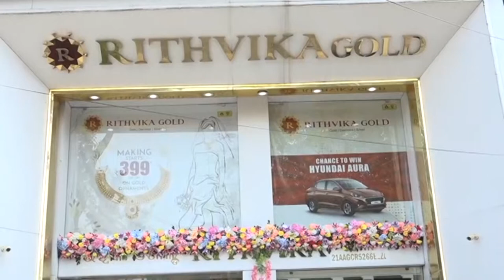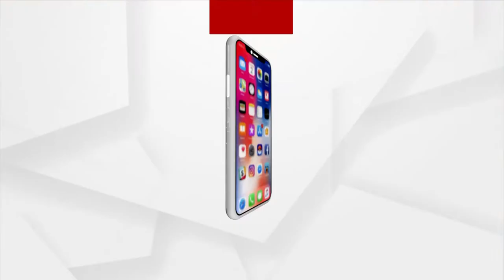ରିତଭିକା ଗୋଲଡ ତରଫରୁ ବିଜେତାଙ୍କ ନାମ ଘୋଷଣା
ରିତଭିକା ଗୋଲଡ ତରଫରୁ କରାଯାଇଥିବା ଲକି ଡ୍ର କୁପନର ବିଜେତାଙ୍କ ନାମ ଆଜି ଘୋଷଣା କରାଯାଇଛି । ଏହି ଉତ୍ସବରେ ଜଟଣୀ ବିଧାୟକ ସୁରେଶ ରାଉତରାୟ, କେ ବଦ୍ରିନାରାୟଣ ସୁବୁଦ୍ଧି ଏବଂ ରାଜଧାନୀର ଜଣେ ଦିବ୍ୟାଙ୍ଗ ବ୍ୟକ୍ତି ଯୋଗ ଦେଇ ଏହି ଲକି ଡ୍ର ବିଜେତାକୁ ଚୟନ କରିଛନ୍ତି ।